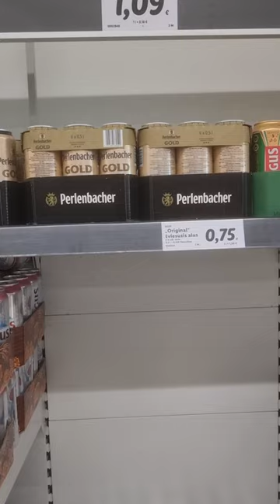LIDL booze Alse...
The unpacking video will follow this one..
i mean it wouldn'tbe right the unpacking video more interestingthan this for sure.